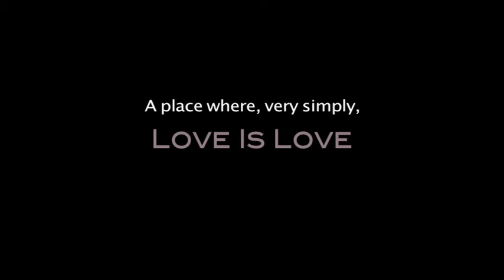Love Is Love Vegan Soul Food Café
Support Orlando's first Vegan Soul Food Café!